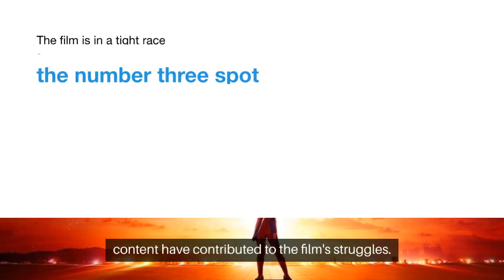‘The Marvels’ Remains Lowest-Grossing MCU Film In Global Box Office History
► Title: - ‘The Marvels’ Remains Lowest-Grossing MCU Film In Global Box Office History